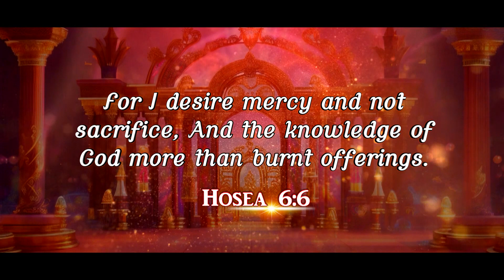Daily God's Word - 14 January 2024